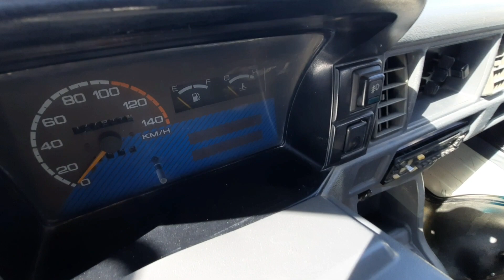ДАМАС НАРХЛАРИ КАРШИ МАШИНА БОЗОРИ 2022 QARSHI MASHINA BOZORI DAMAS NARXLARI 2022.